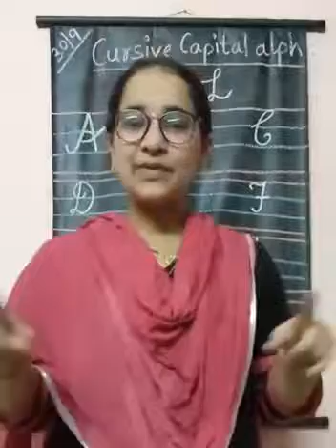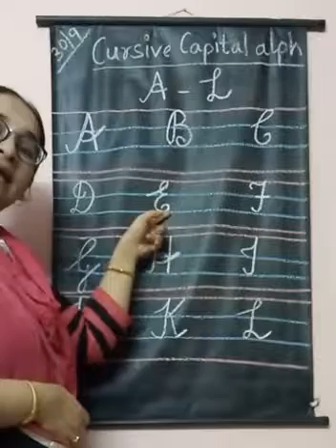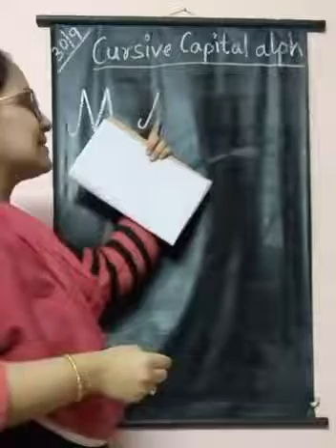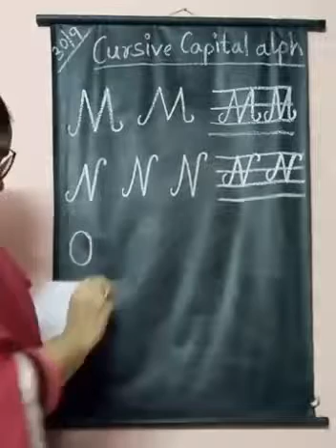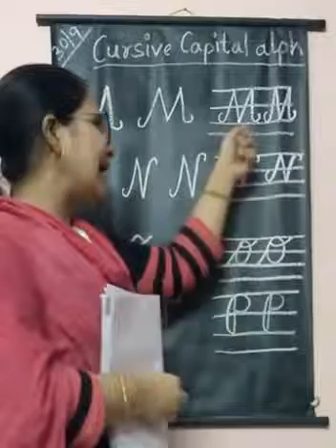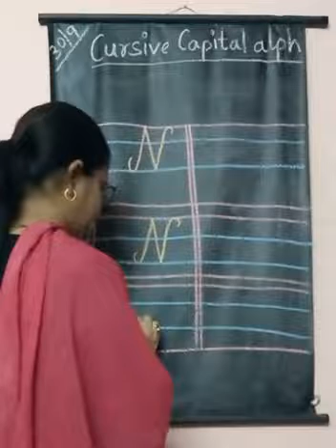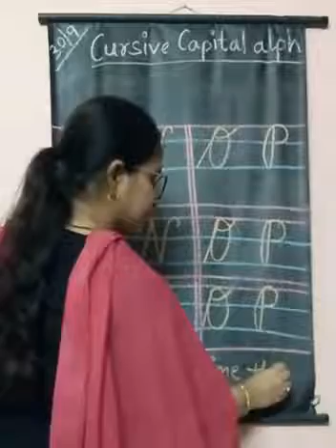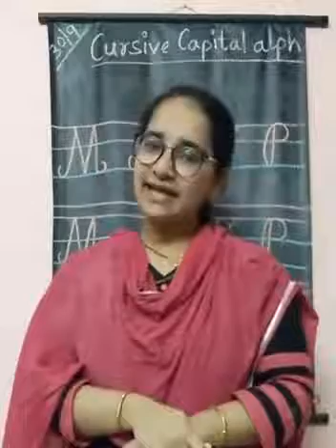30 September SR KG English 12 o'clock